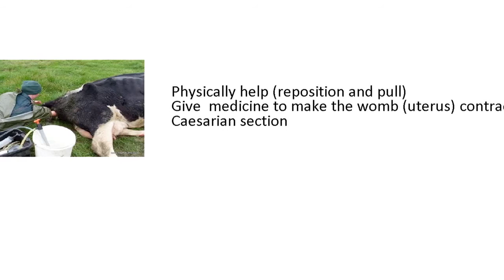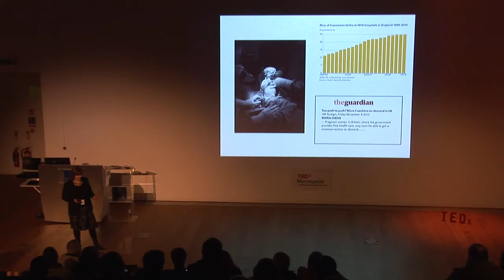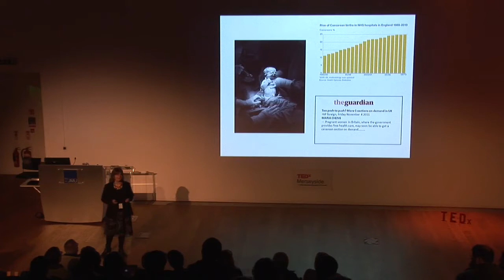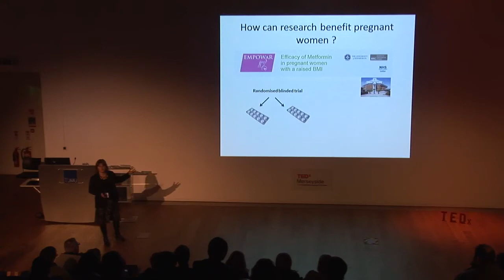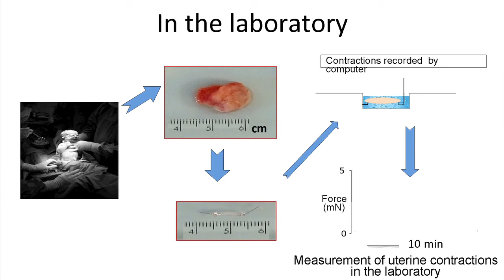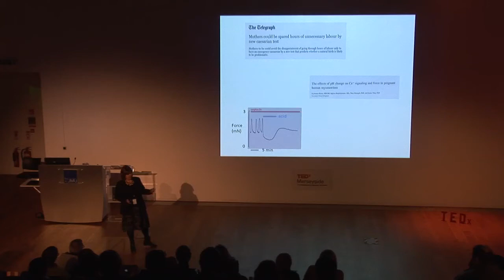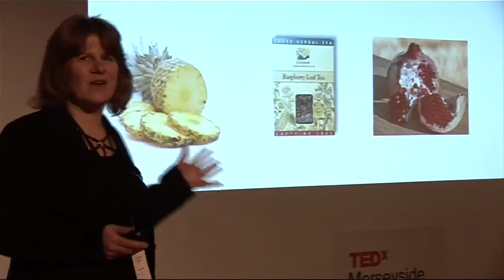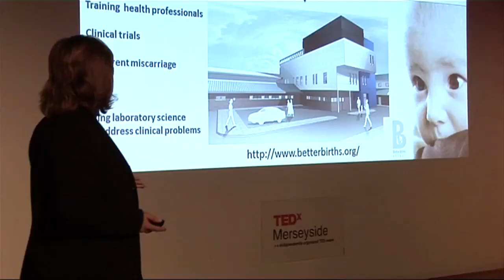TEDxMerseyside - Dr Karen Noble - Research into Better Births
Dr Karen Noble works as part of the Better Births group at Liverpool University. She will be reflecting on the latest findings in research into birth with a focus on improved health and outcomes for women and babies.

program, but individual TEDx events are self-organized.* (*Subject to
certain rules and regulations)